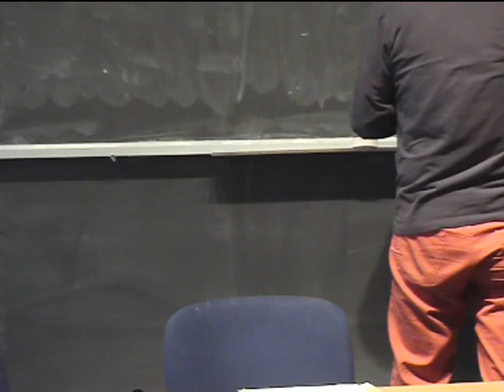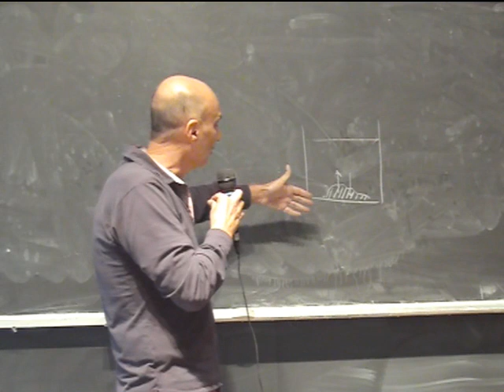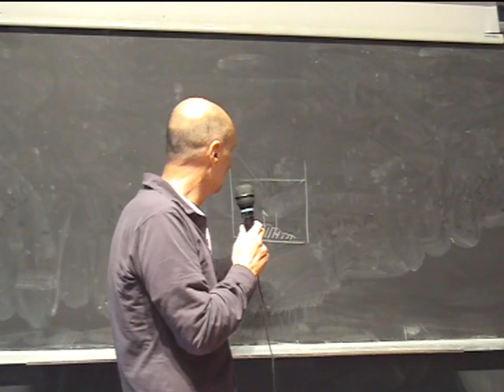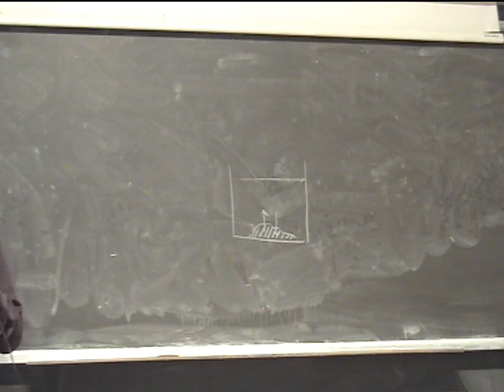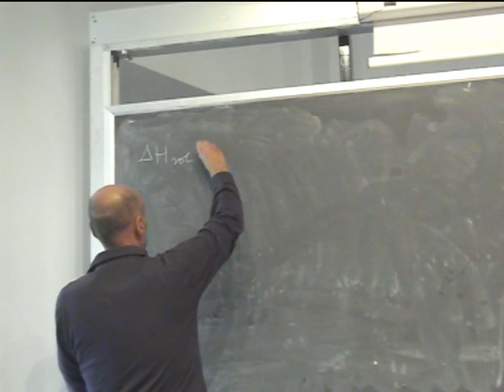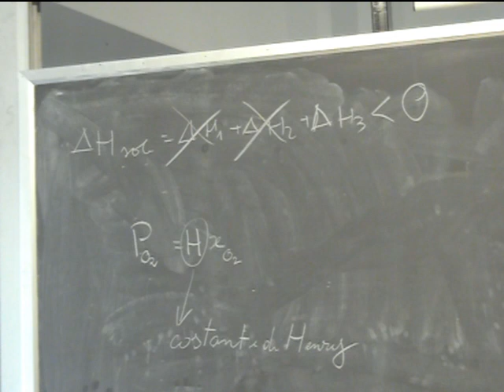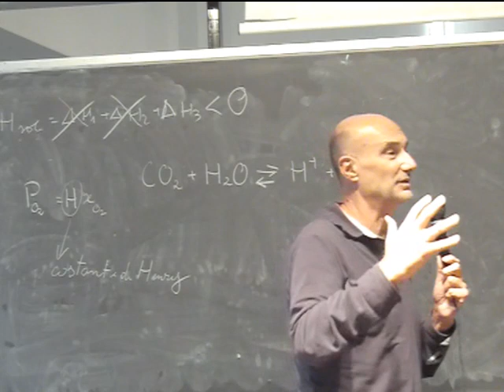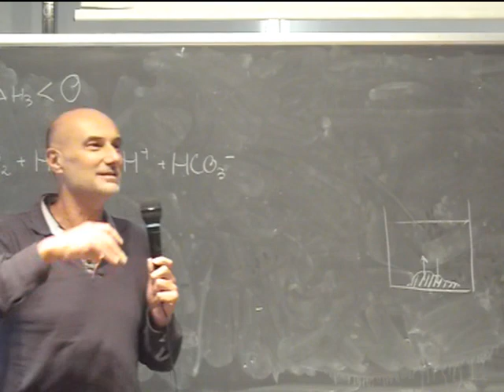Chimica Applicata Lezione 18a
Solubilizzazione di gas in liquidi, legge di Henry. Cinetica chimica, velocità di reazione e sua dipendenza dalla concentrazione e temperatura. Catalizzatori. Teoria delle collisioni.